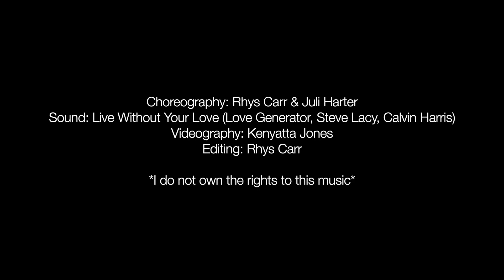Live Without Your Love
Choreography: Rhys Carr & Juli Harter
Videography: Kenyatta Jones
Editing: Rhys Carr